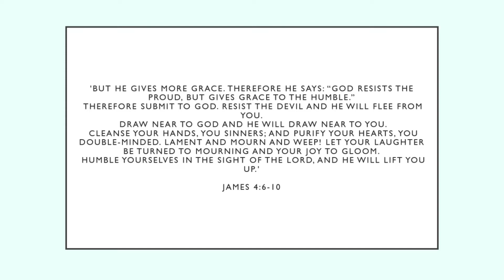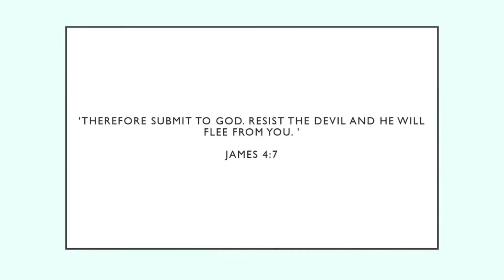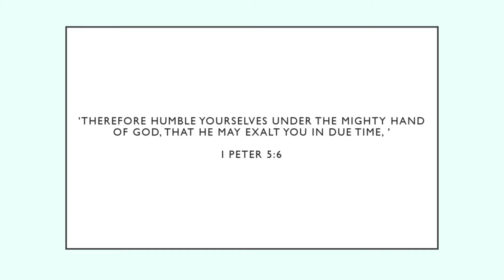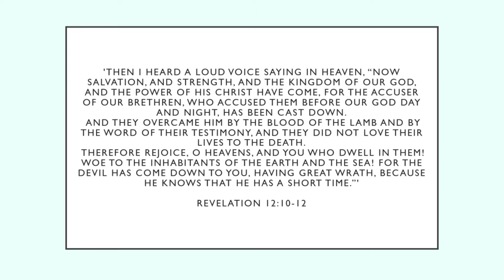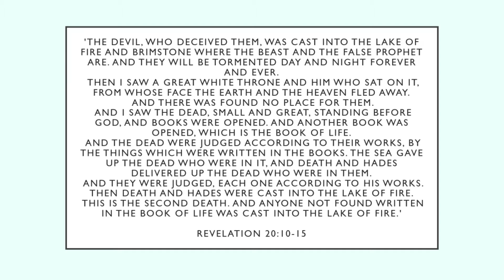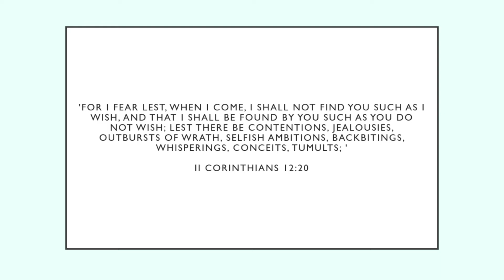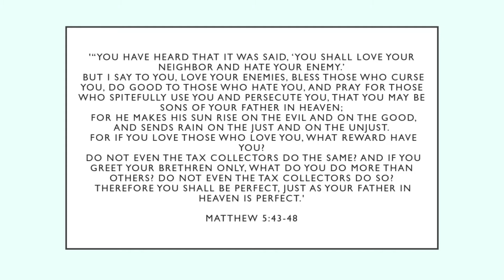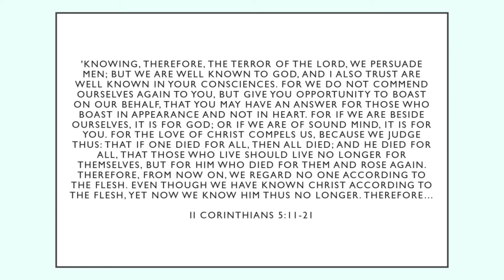Return to God Part 2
by Mark Topp